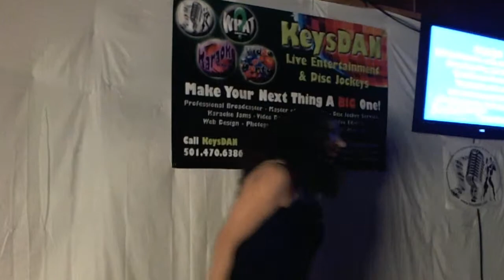Zarita Croney Lady Marmalade {Karaoke by KeysDAN}